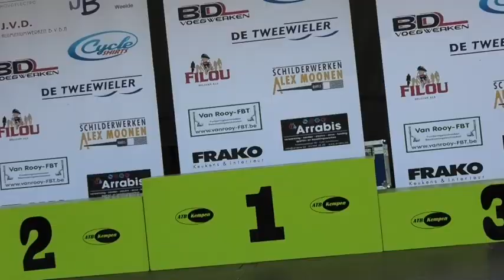23 6 20192 Ravels reeks 1&2 kinderen & podiums &loop fietsjes